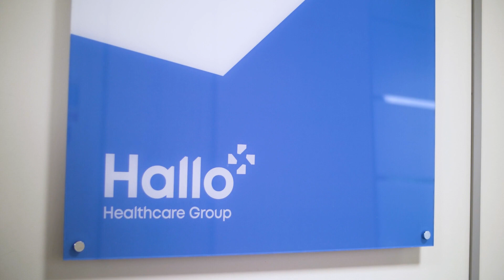Rebate Challenges at AAH